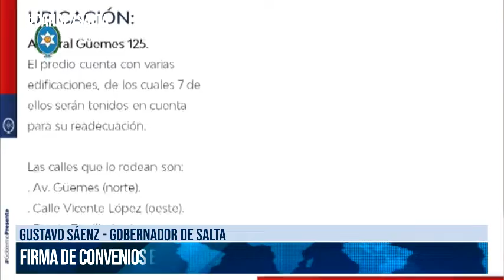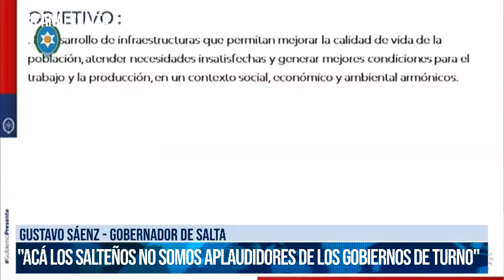SALTA - ¿Qué tienen que ver las novelas mexicanas y el Gob. Nacional según Sáenz?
Gustavo Sáenz - gobernador de Salta